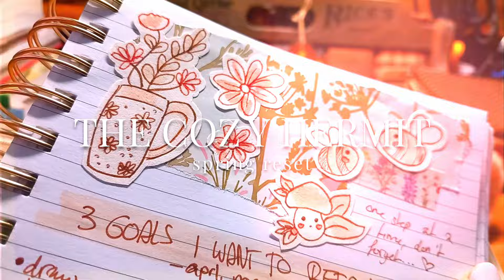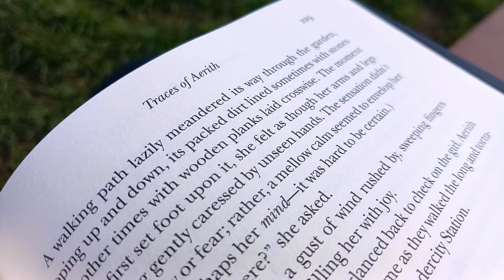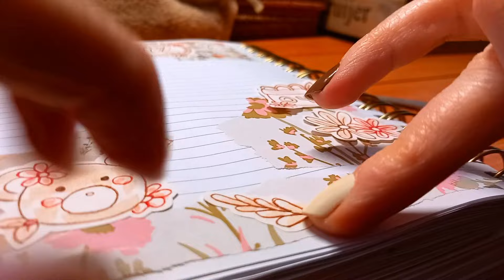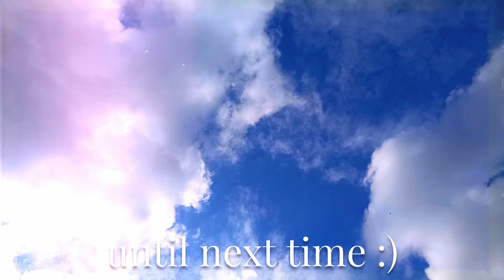SPRING RESET 🌸 3 Cozy Goals for the Next 3 Months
Time for a cozy SPRING RESET!! 🌸 As the first three months of 2024 are already behind us, I felt it was time to revisit the goals I set for myself for this year, and see what I need to refocus on 🥰 What are YOUR goals for this spring season~?